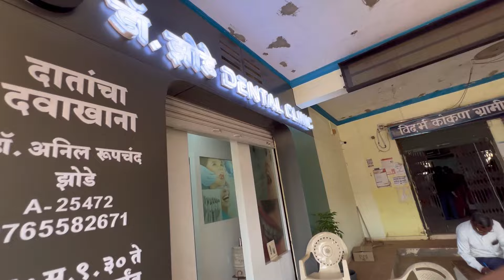EMERGENCY 🚨 WENT TO HOSPITAL 🏥, HE CRIED 😢/ SO MUCH PAIN ••PEMA’S CHANNEL